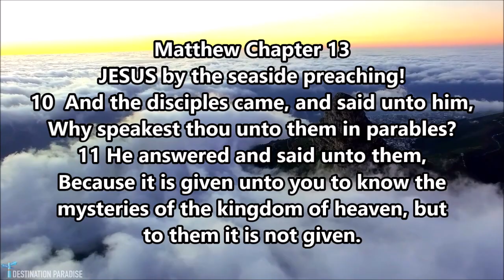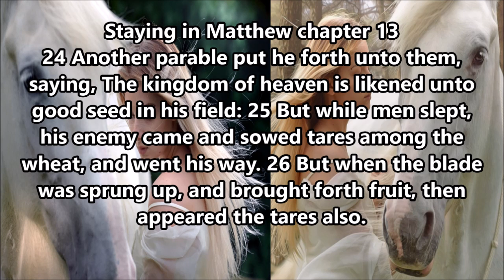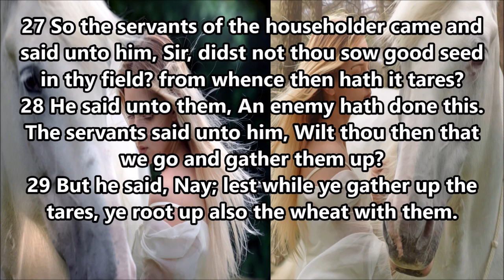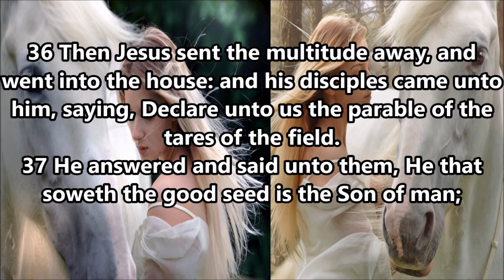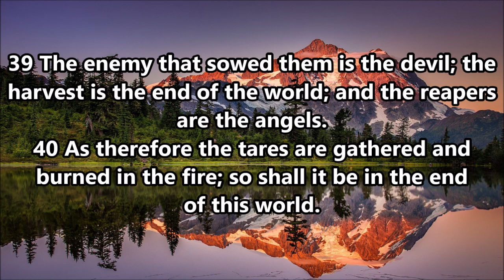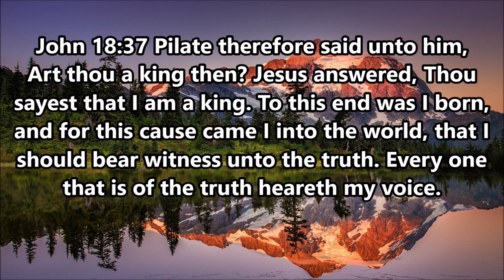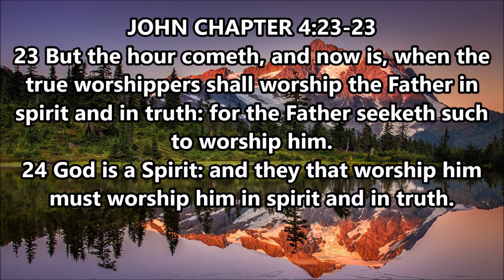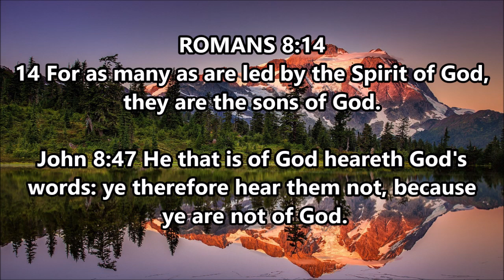The devil's seed and pretenders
Who is who? Can you even tell anymore? Who walks among you but is the anthesis of you? Let's look at this closer!